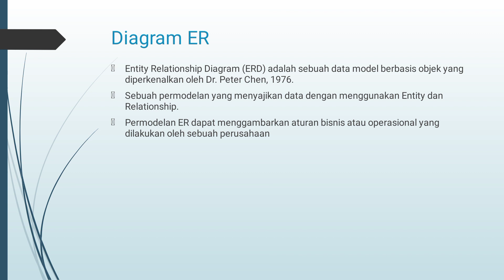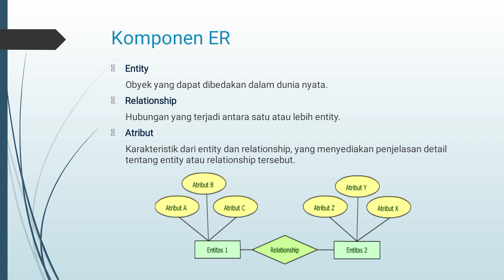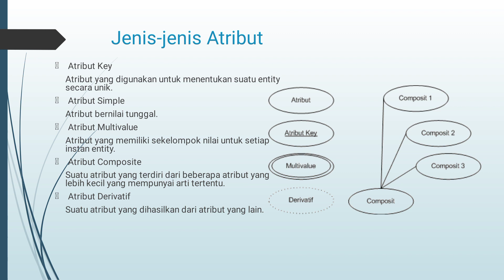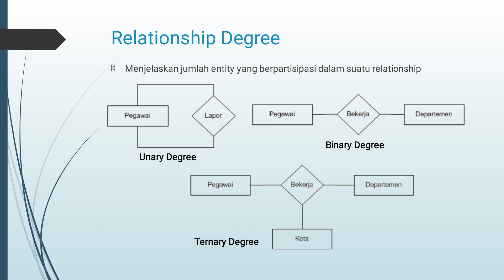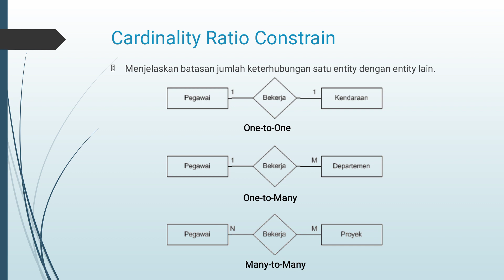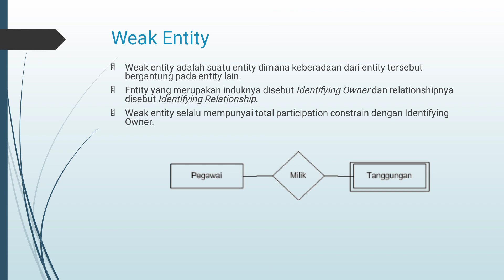Entity Relationship Diagram dan melanjutkan desain Database Diagram Part1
Video ini berisi uraian materi matakuliah Basis data pertemuan 6